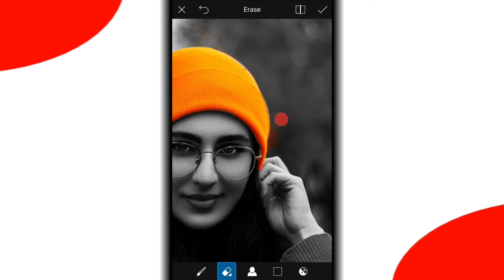Create a Cute Color Splash | Picsart Tutorials